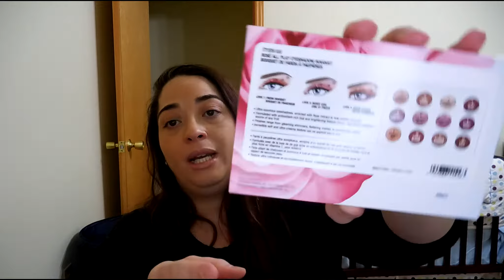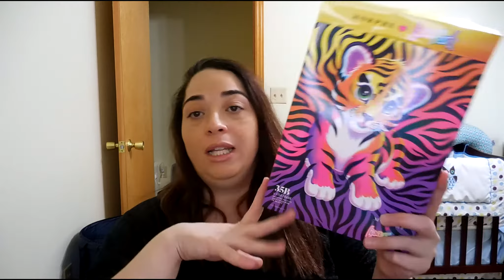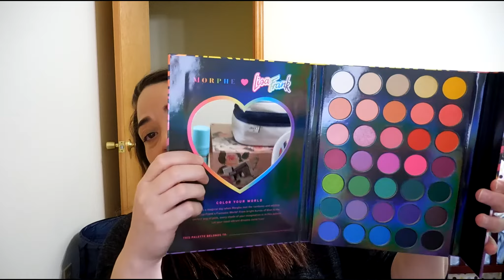Compras de maquillaje- Ulta- Amazon-Walmart- TheNayli22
Links de los productos:
Nyx Foundation
Almay Setting Powder
Nyx Concealer
Loreal Bambi Mascara
Almay Color Lip Oil
Maybelline Fit Me Liquid Concealer
Physicians Formula Rosé Kiss
Physicians Formula Rosé All Play Eyeshadow
Physicians Formula Organic Wear mascara
Almay Waterproof remover
L'Oreal Paris Magic Root Cover Up Gray

Nayli's Recording Equipment:
Ring light
Galaxy Backdrop
Wood Backdrop
Flexible Tripod
Editor: Power Director 19

My channel is focused on making quality content for adults. However, my intention is to always create family-friendly content that is safe for the entire family to watch together.